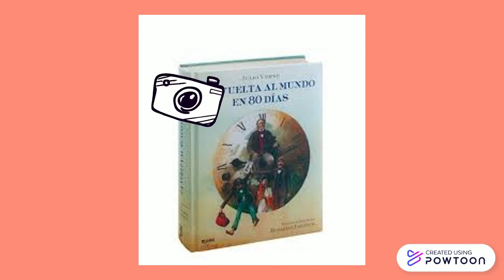Julio Verne (Reyes Pérez Anne Michel)